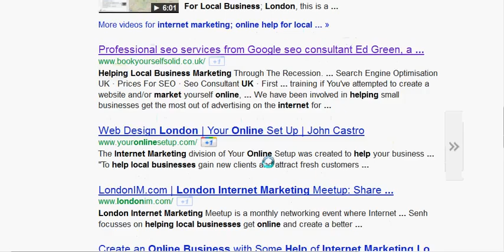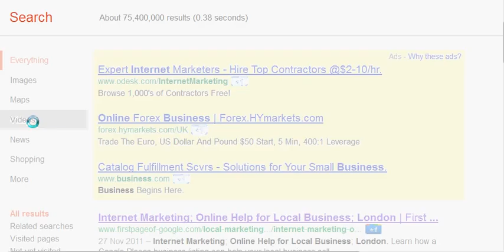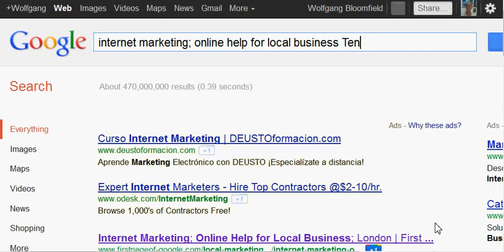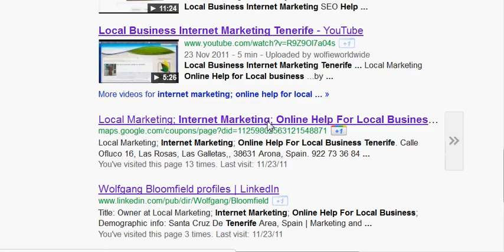Internet Marketing; Online Help For Local Business; London; Video Results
Internet marketing; Online Help For Local Business London Video Results, this really is a follow up video of the one that I made yesterday, but it does prove that S.E.O. does work not only on websites but everything has to work together well. So it shows how a website can rank, a video can and will rank, and how a Google business listing can rank, not only locally but also worldwide too.